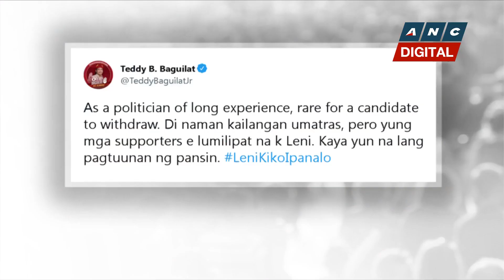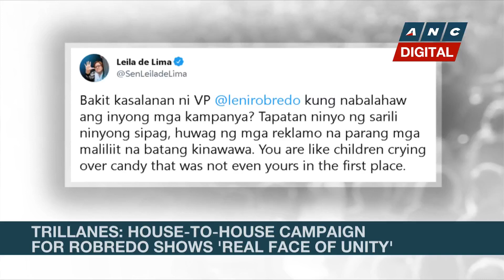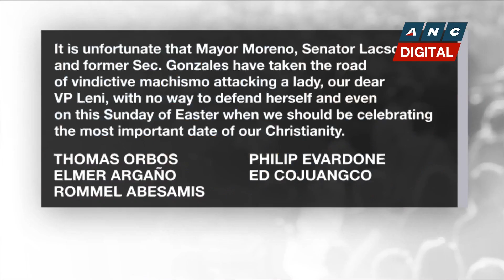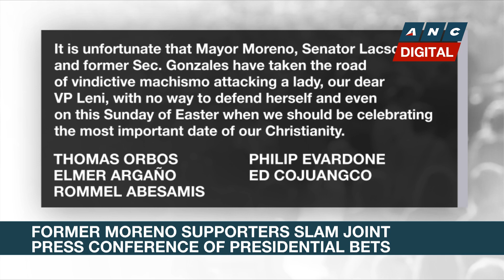Analyst: Joint press conference of three presidential bets shows their desperation | ANC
Rundown: Political analyst Dr. Aries Arugay sees the joint press conference held by presidential candidates Isko Moreno, Panfilo Lacson and Norberto Gonzales on Sunday as a 'desperate move'.